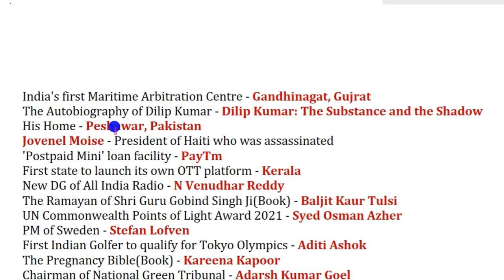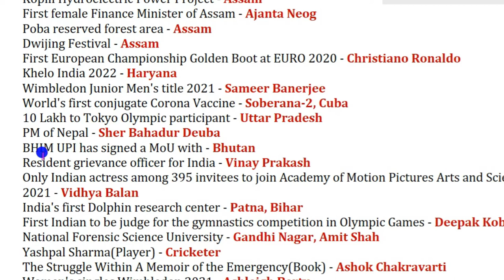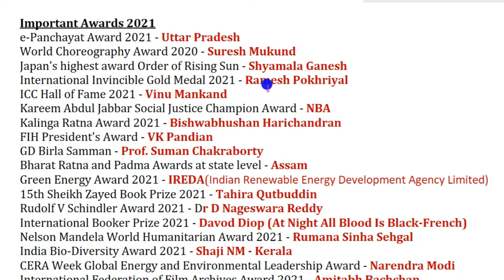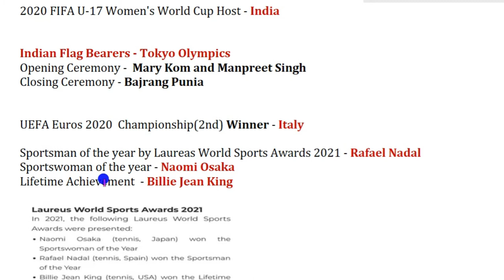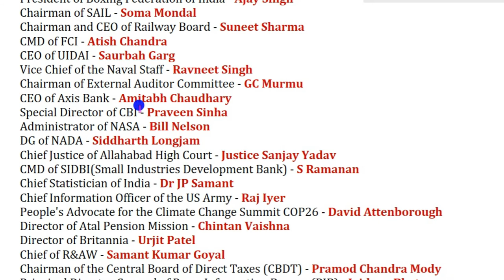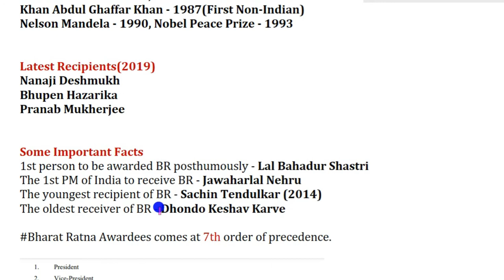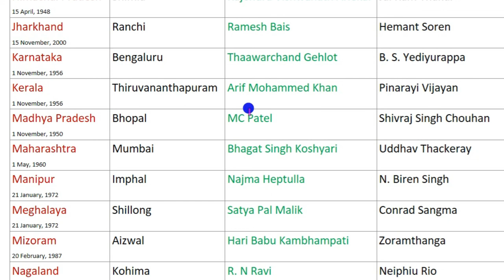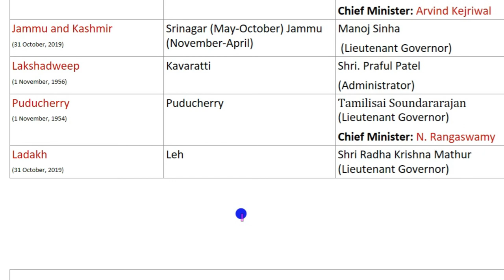11-18 July Current Affairs & Static GK - Books,Dams,Days&Awards- RRB NTPC,SBI,IBPS, SSC CGL,Army etc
1. Rivers, National Parks & Ramsar Sites
2. Cities, Dams, Awards & Festivals
3. Books
4. Important Days
5. CM, Capitals & Governors
6. Other Important Static GK Questions